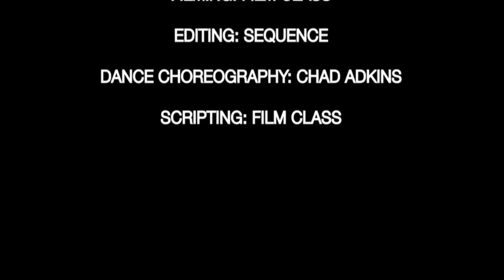HFAA Ramen Noodle Commercial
Hello fellow youtubers. Here is the video that we did for the Spring Arts Festival at Harding Fine Arts Academy. Due to complications with the actors and things getting crazy, we were not able to get our planned video filmed, but we do plan on getting it finished eventually. Either way, I hope you guys enjoy this video and let us know what you all think.